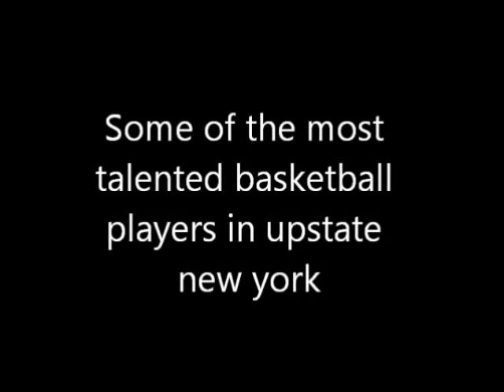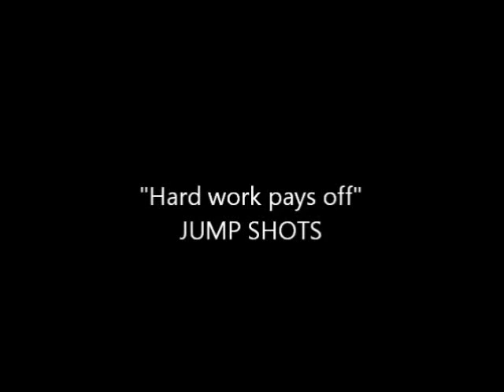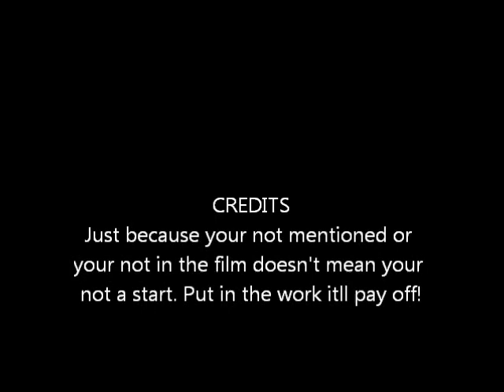2013 Section 2 allstars